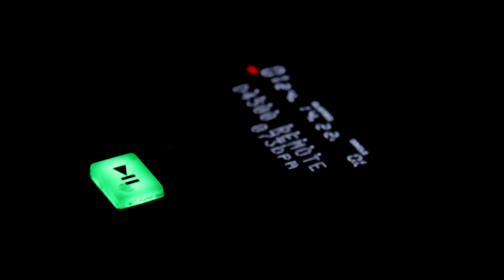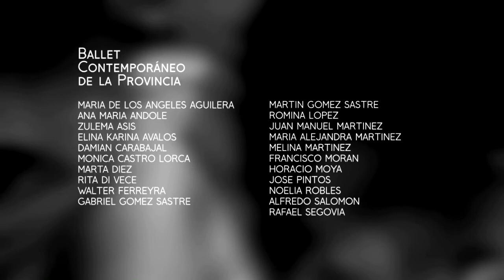FLORESTA INUSUAL: BACKSTAGE